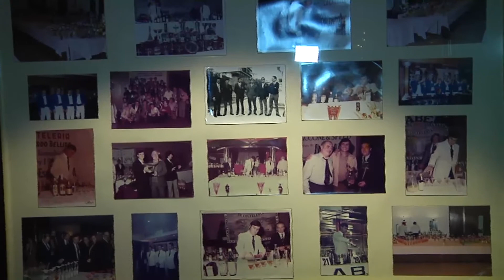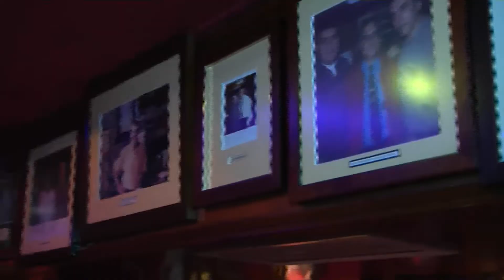Cocktail Route - Dickens (San Sebastián)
Aurélien Chaplet, Brand-Ambassador de OTC Group, captura junto a CóctelTV, momentos inéditos y muestran aspectos cotidianos de lugares, profesionales y eventos de coctelería en Cocktail Route.

El maestro Joaquín Fernández nos recibió con un modernizado "Kir Royal" en la legendaria Coctelería Dickens de San Sebastián.